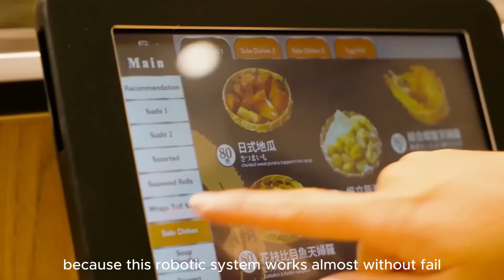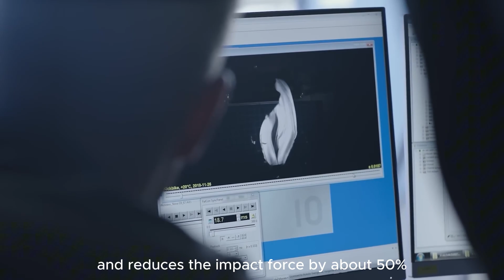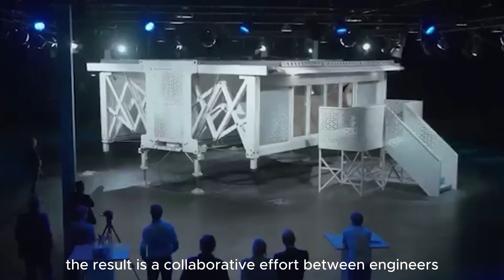Top 10 Amazing Tech Inventions Everyone Should See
Technological innovations such as artificial intelligence and smart healthcare are improving the quality of life and solving major challenges, opening up a promising future.